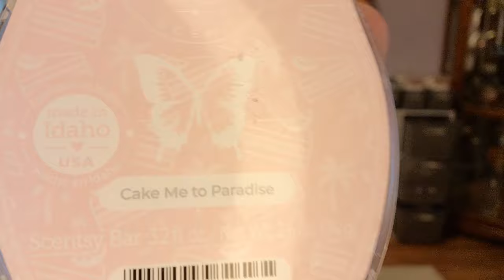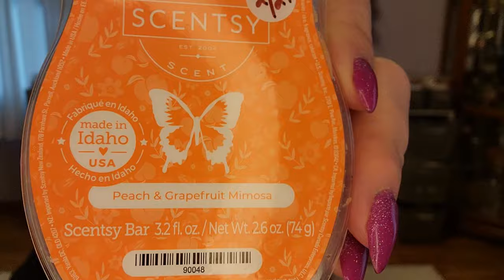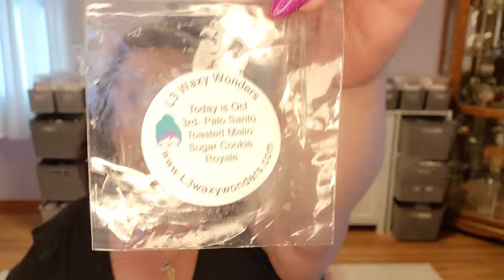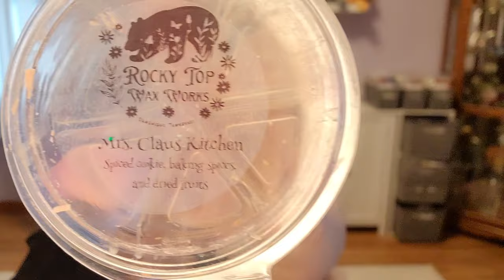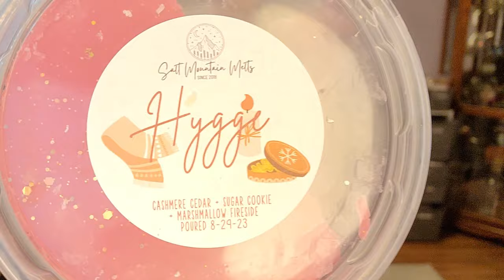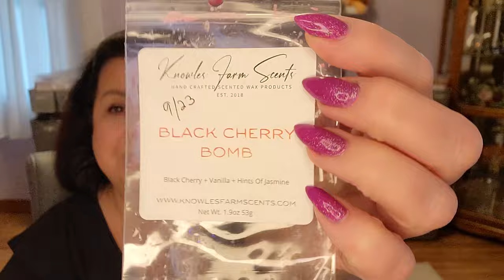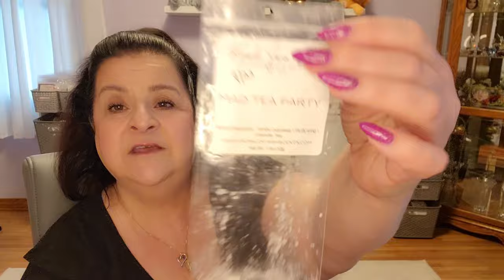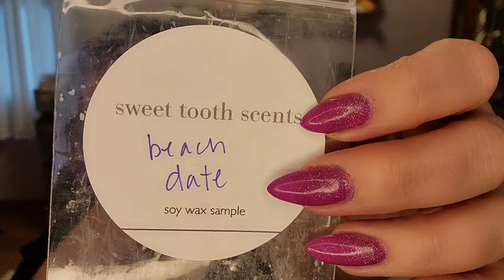What's Chris Been Warming? 🤔💭